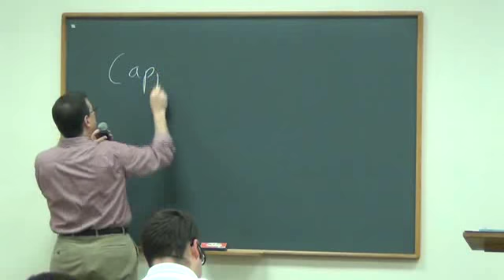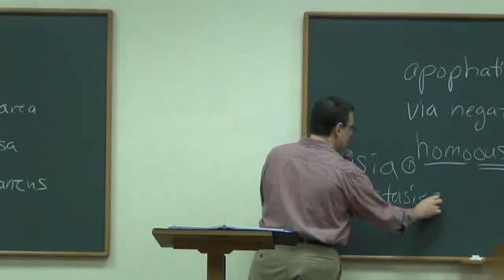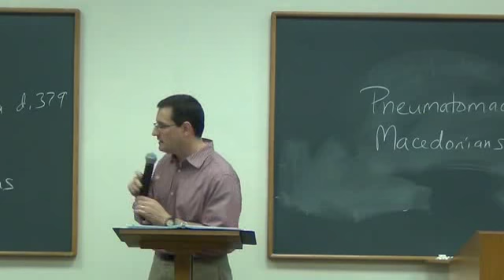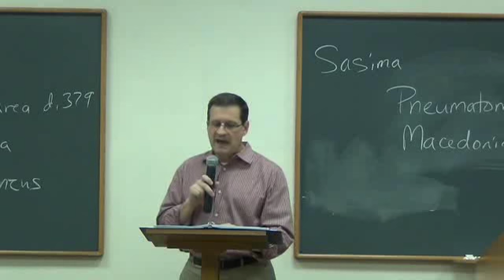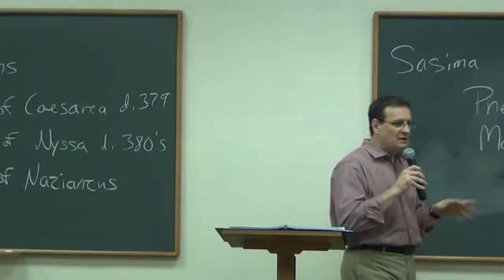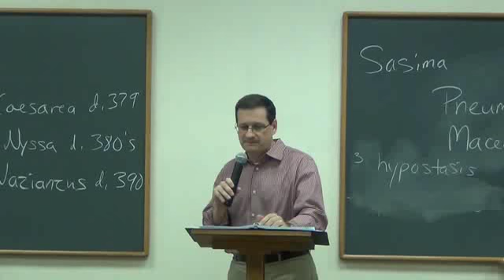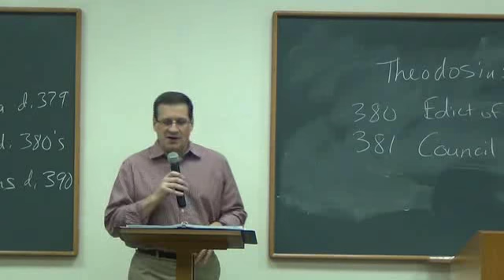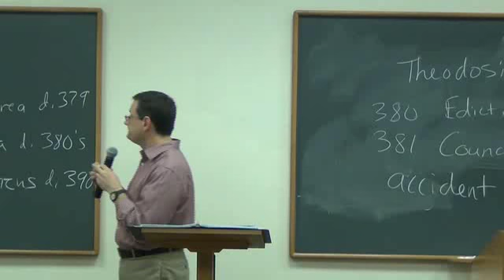15 - The Cappadocians - Jim L. Papandrea, Ph.D.